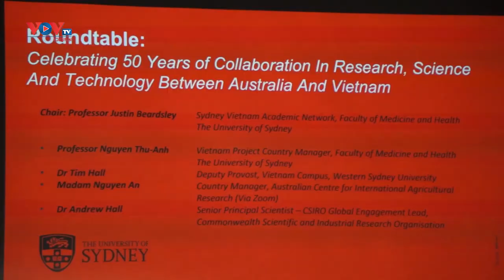Hội thảo đổi mới sáng tạo Australia-Việt Nam: Đề xuất lĩnh vực hợp tác mới | VOV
Hội thảo thu hút sự tham gia trực tiếp và trực tuyến của khoảng 170 đại biểu là các nhà khoa học Australia và Việt Nam đang nghiên cứu về Việt Nam cùng với sự tham dự của Bộ trưởng Đổi mới sáng tạo, Khoa học, Công nghệ và Bộ trưởng Công nghiệp và Thương mại bang New South Wales Anoulack Chanvithong, Thứ trưởng Bộ Khoa học Công nghệ Bùi Thế Duy, Đại sứ Việt Nam tại Australia Nguyễn Tất Thành và những người làm việc trong một số lĩnh vực liên quan tại Australia và Việt Nam.